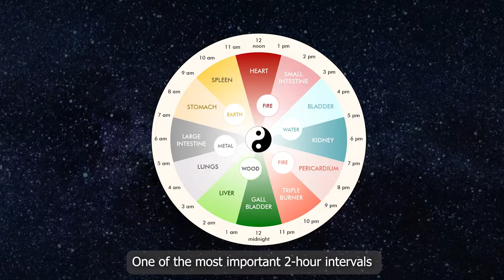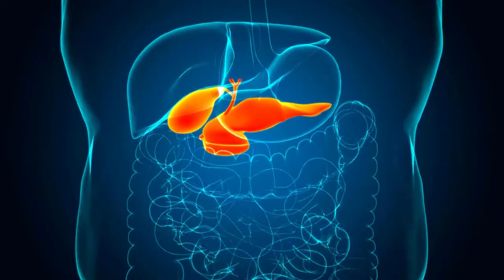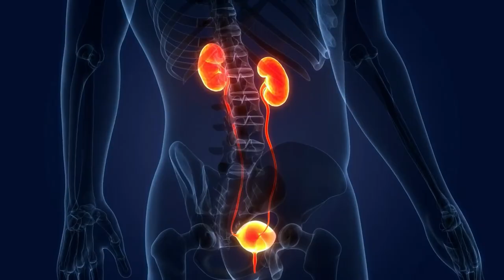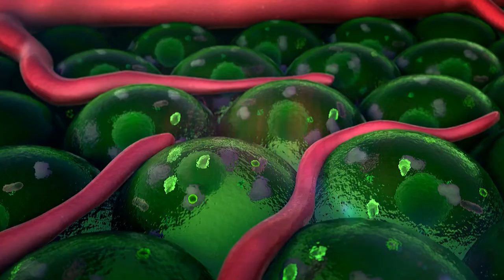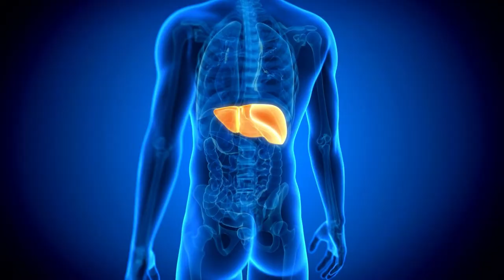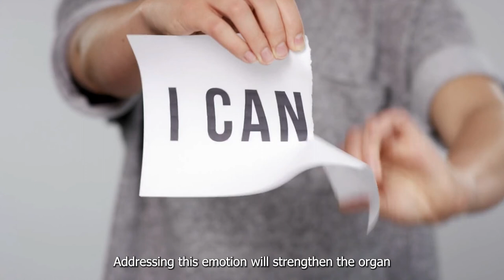Waking up at the same time each night? The "24 Hour Organ Clock" of Chinese medicine explains why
Many claim to have no trouble falling asleep but to frequently wake up in the middle of the night. This can be very upsetting, especially if you have trouble falling asleep again and the next morning you feel exhausted. In Chinese medicine, energy, or qi, moves through the body's meridians and organs in a 24-hour cycle, and the idea of a "Organ Clock" is helpful in understanding why this happens.